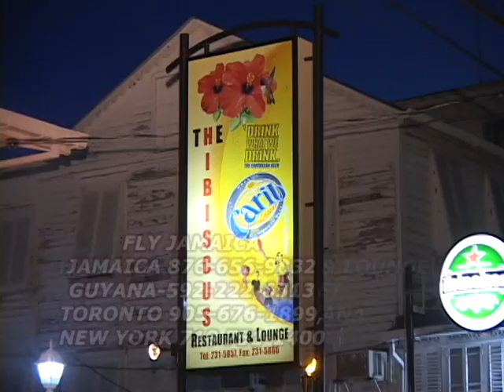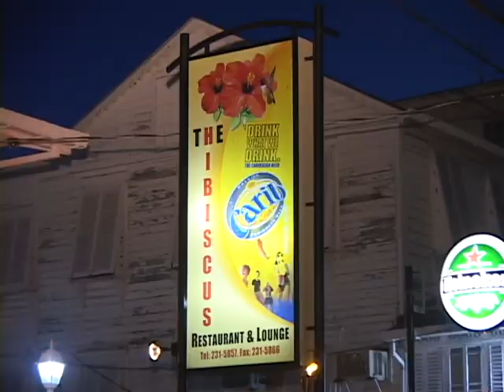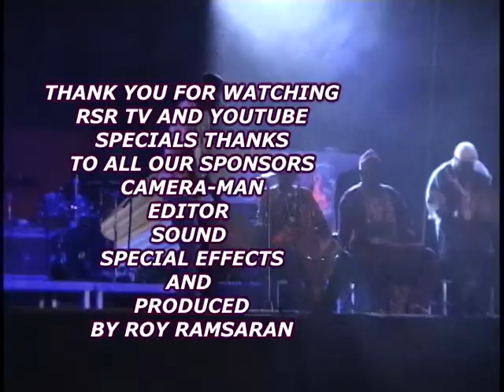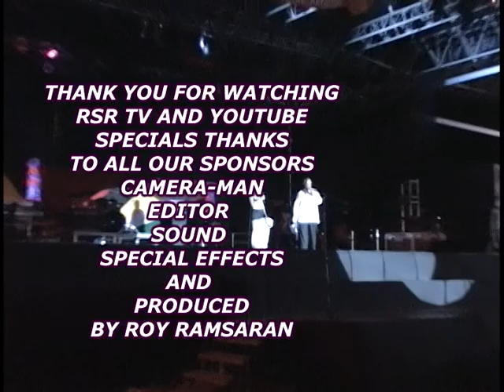RSR TV GUYANA FESTIVAL AUG 8th,2014 PART 4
GUYANA FESTIVAL SHOWCASE  AFRICAN TALENT AND CULTURE,
VIDEO BY RSR VIDEO,ROY RAMSARAN